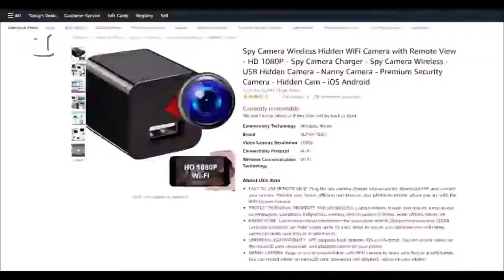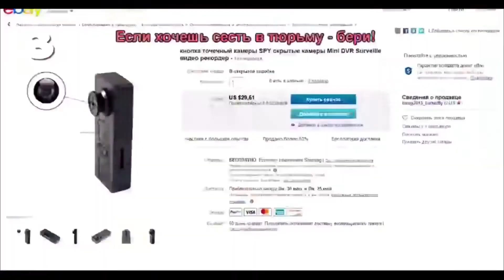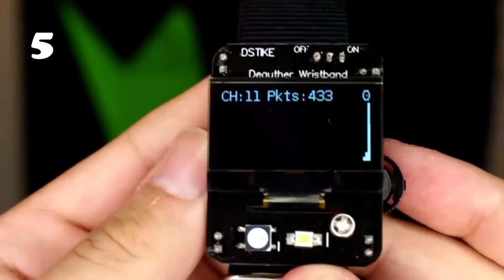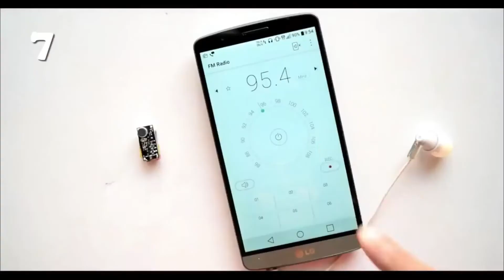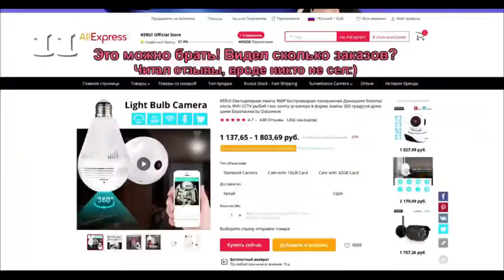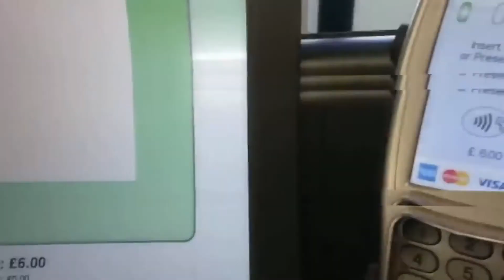13 SPY GADGETS 2021 FROM AMAZON | PROHIBITED PRODUCTS. ITEMS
In this video I will show you selection of best selling gadgets 2021 from Amazon. Amazing Products. Tools. Item. Best Tech. Smart Gadgets. Review Amazon Goods.

1) Spy Camera Charger

2) USB Killer

3) Button Spy Camera

4) Locksmith Tools

5) WiFi Deauther Watch

6) Powerful Blue Laser 450nm 10000m

7) Spy FM Transmitter

8) Hidden Camera Alarm Clock

9) Spy Listening Device

10) Hidden Pen Camera

11) Wireless Panoramic Camera Lamp

12) RFID Shielded Sleeve

13) Spy Camera Detector